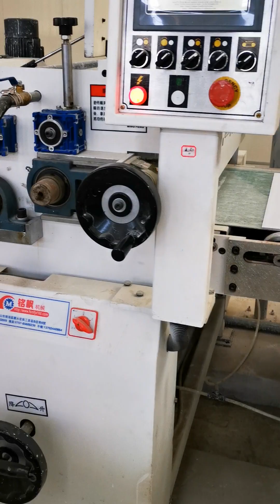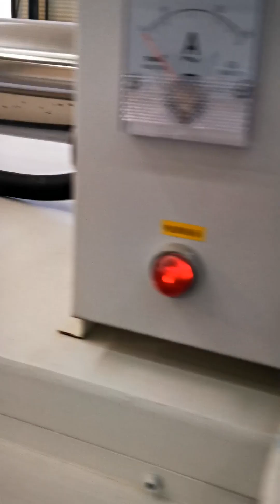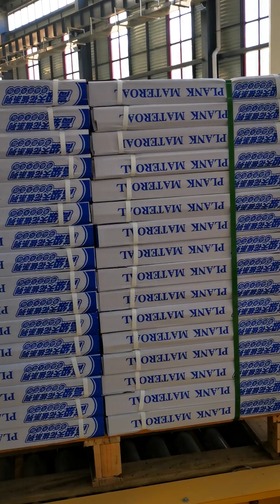Gypsum board/calcium silicate board ceiling water-based coating automatic line